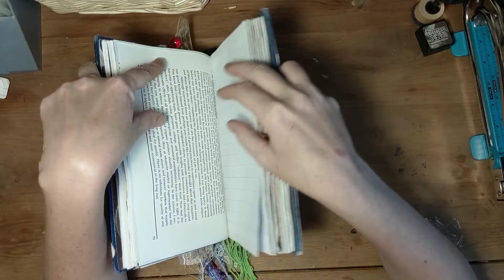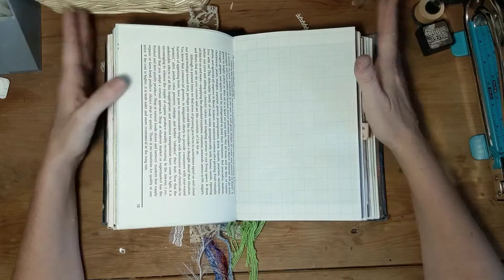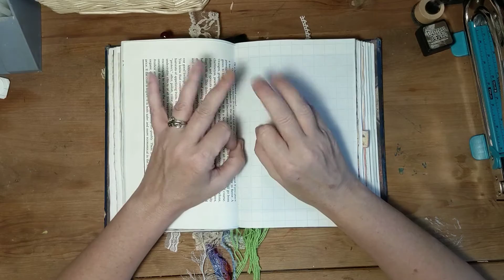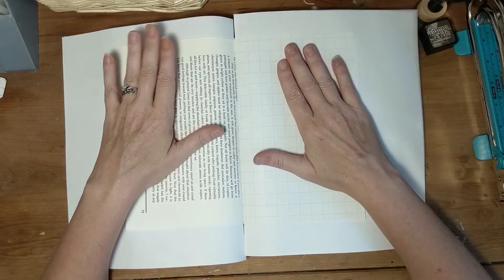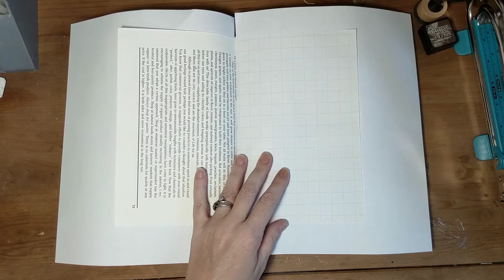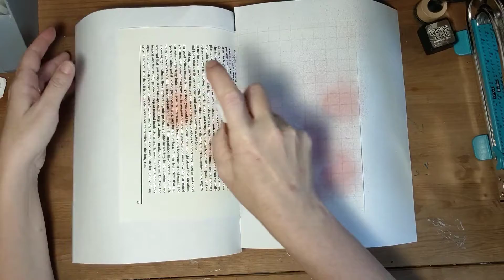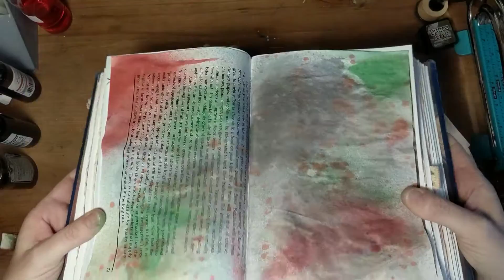Craft with me Day 6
Just getting to know me.
1/2